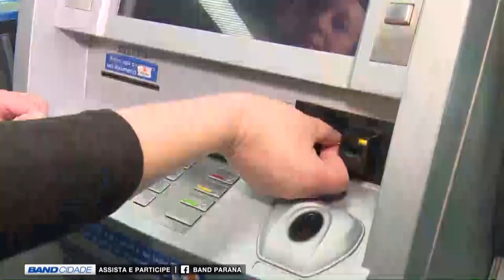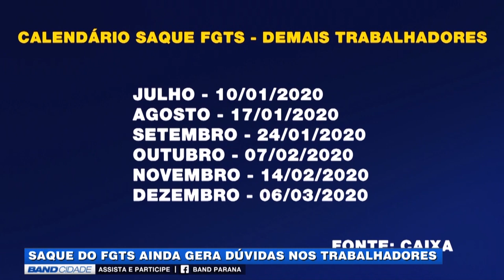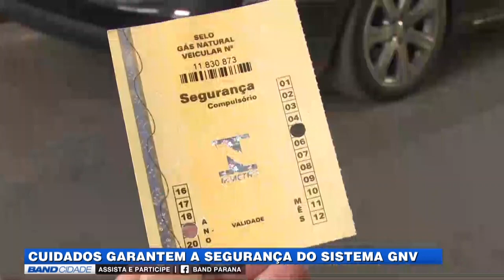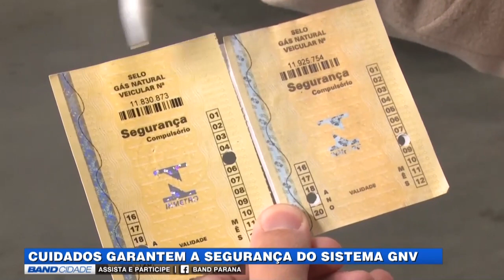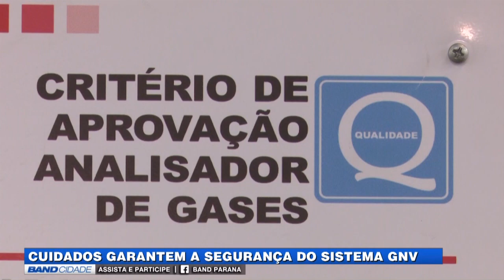(07/08/2019) Assista ao Band Cidade Curitiba 2ª edição desta quarta-feira | TV BAND PARANÁ